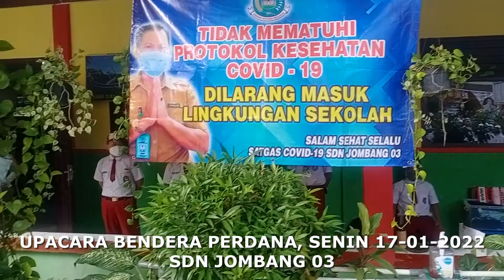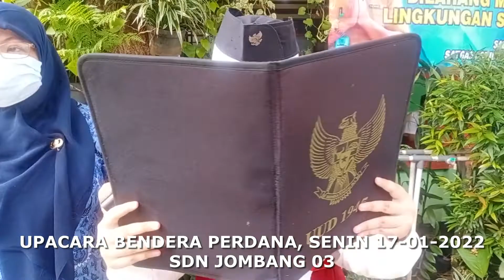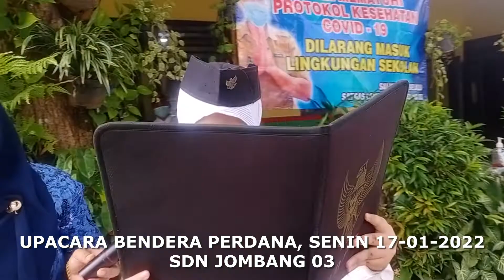UPACARA BENDERA PERDANA SDN JOMBANG 03 - Paskibra 6A 2022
Video ke 385. Pelaksanaan Upacara Bendera Hari Senin, 17 Januari 2022 di SDN Jombang 03. Upacara perdana setelah hampir 2 tahun tidak dilaksanakan karena wabah c-19 melanda. Bahagianya bukan main..
Ikuti terus Channel YouTube Kos Rela Sollala untuk mengetahui semua berita terhangat, topik yang sedang trending dan update terbaru seputar pendidikan. Gunakan stempel waktu di bawah untuk langsung membuka update/ kelas yang menarik bagi Anda!

00:00 | Pendahuluan
00:26 | Pemimpin memasuki lapangan upacara
02:51 | Pembina memasuki lapangan upacara
03:27 | Pengibaran Bendera Merah Putih diiringi lagu Indonesia Raya
09:04 | Mengheningkan cipta
09:48 | Teks UUD
12:57 | Pancasila
14:18 | Ikrar Pelajar
16:15 | Amanat Pembina
18:53 | Lagu Halo-halo Bandung
20:00 | Doa
23:00 | pengumumuman

@KOS RELA SOLLALA
sdnjombang03
shorts
pancasila
merahputih
kelas4
kelas5
kelas6
temakelas5
matematikasd
senangbelajarmatematika
matematikakelas4
matematikakelas5
matematikakelas6
belajar
contoh
cara
caramudah
caracepat
caramenghitung
caramenentukan
ayo
asyik
kuncijawaban
penyelesaiansoal
cerita
roleplaying
wowkeren
pecahan
bilanganbulat
bangundatar
bangunruang
kecepatan
debit
sudut
statistika
tutorial
youtuberpemula